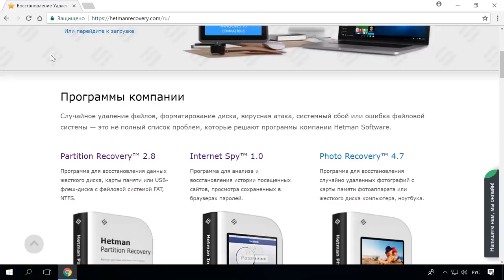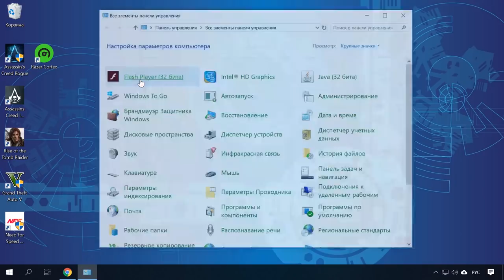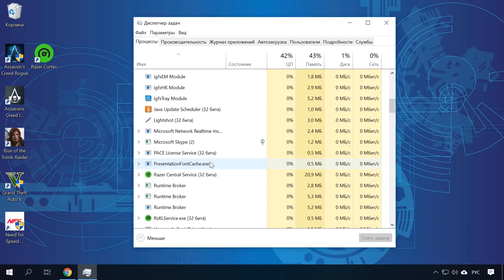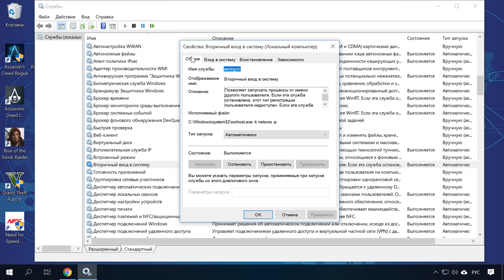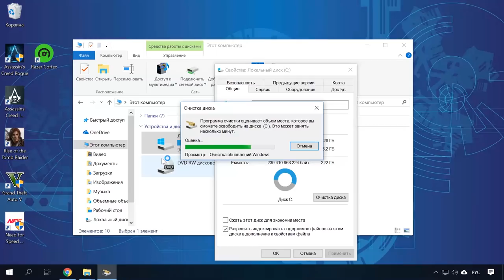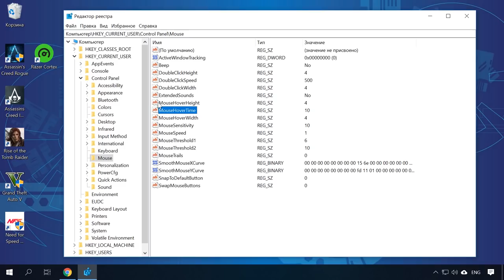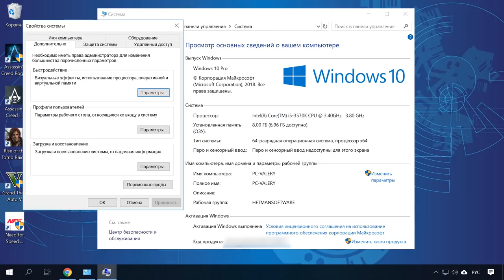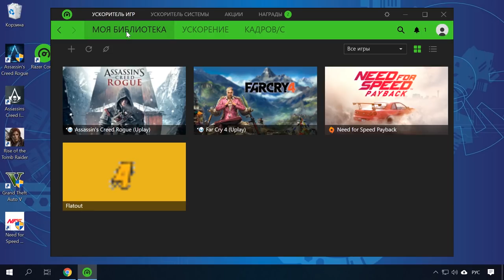Как ускорить компьютер или ноутбук и правильно настроить Windows 10, 8 или 7 для игр в 2019 💻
👍 Смотрите как ускорить Windows 10 для игр. Я покажу вам, как ускорить игровую производительность вашего ПК, путём правильной настройки Windows 10. Но, большинство показанных настроек также подойдут и к предыдущим версиям Windows 8 или 7.

Содержание:
00:00 - Вступление;
01:50 - Выбор схемы электропитания;
02:25 - Удаление с компьютера неиспользуемых программ;
02:50 - Чистка автозагрузки Windows;
04:37 - Отключение ненужных служб Windows;
06:04 - Дефрагментация и оптимизация дисков;
07:16 - Очистка диска;
08:14 - Очистка системы от временных файлов;
09:18 - Отключение службы конфигурации системы;
09:49 - Твики реестра;
10:47 - Оптимизация визуальных эффектов и оформления операционной системы;
12:03 - Использование Гейм Бустера - Razer Cortex;

Службы для отключения:
Служба политики диагностики (Diagnostic policy service);
Автономные файлы (Offline files);
Служба перечислителя переносных устройств  (Portable Device Enumerator);
Вторичный вход в систему (Secondary Logon).

Надеюсь, предоставленная в этом видео информация будет вам полезной. Если у вас возникли вопросы, задавайте их в комментариях. Предлагайте свои способы ускорения слабого компьютера.

Смотрите другие видео: УскорениеКомпьютера, УскорениеИгр, ОптимизацияWindows, Windows10.